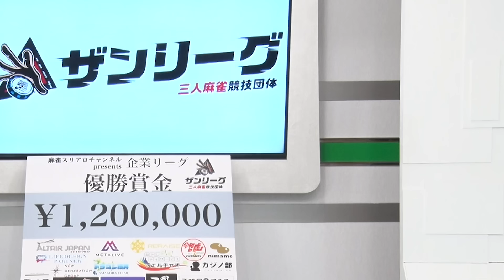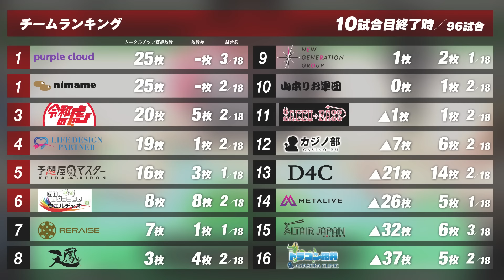【三人麻雀】あまりにも大きすぎる〇〇〇い【ザン企業リーグ2024 レギュラーシーズン 10回戦】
・ザンリーグ会員申込
・サンマ最強戦エントリー
・企業リーグチーム保有
・麻雀の虎参加申込
・ザンアカデミー講座予約

今年も開催、ザン企業リーグ!!
今年は「麻雀スリアロスタジオpresents ザン企業リーグ2024」と名を冠し、
さらにチーム数が増加した全16チームでサンマ最強チームの座をかけ、熱い戦いが展開されます。

優勝賞金120万円を獲得するのはどのチームか!?

【ザン企業リーグ2024 10回戦 出場選手】
●藤原にこ／アルタイルジャパン
●まぐりこ／SACCU＋BASS
●峰村禎孝／麻雀デイサービスウェルチャオ

《実況》
●橋本がめ。

《解説》
●麻雀警察ひろー／健康麻雀にまめ
●マスター／健康麻雀にまめ

【ザン企業リーグ参加企業】
●令和の虎
●予想屋マスター
●NEW GENERATION GROUP
●ドラゴン細井
●カジノ部
●健康麻雀にまめ
●池袋リレイズ
●脳トレ麻雀ウェルチャオ《NEW》
●beauty salon group D4C《NEW》
●METALIVE《NEW》
●SACCU＋BASS《NEW》
●チーム天鳳《NEW》
●purple cloud《NEW》
●山本りお軍団《NEW》